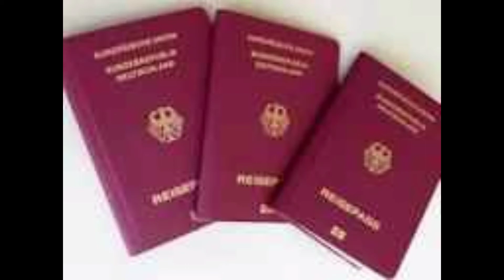World most Powerful things in Tamil explained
In this video explained most powerful things in world in Tamil